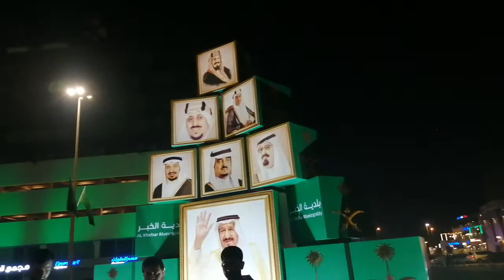AL KHOBAR City saudi Beach 2part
AL KHOBAR City saudi BeachAL KHOBAR City saudi Beach#AL KHOBAR City saudi Beach